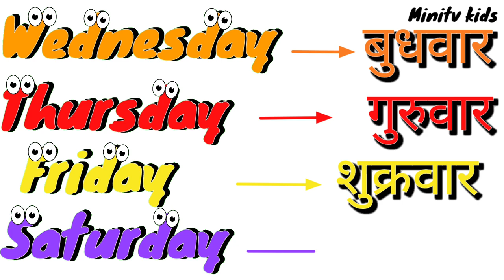सप्ताह के नाम !! सोमवार मंगलवार !! Weeks Name !! Weeks Name With Spelling & hindi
Days of The Week !! Sunday Monday !! Weeks Name !! Weeks Name With Spelling & hindi

hello friends welcome to mini TV kids
learning is always fun with mini Tv weeks name learning listening and writing
weeks name Hindi and English with spellings and song
I hope you like this video enjoy this video and funny video

सप्ताह के नाम
सोमवार मंगलवार बुधवार वीरवार शुक्रवार शनिवार रविवार
weeks of name